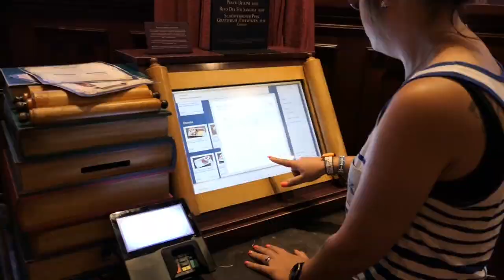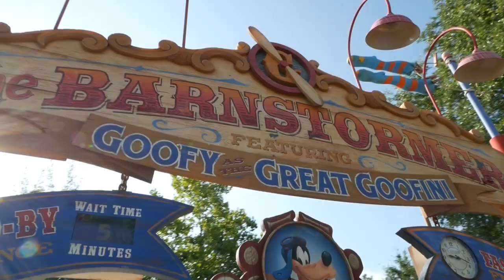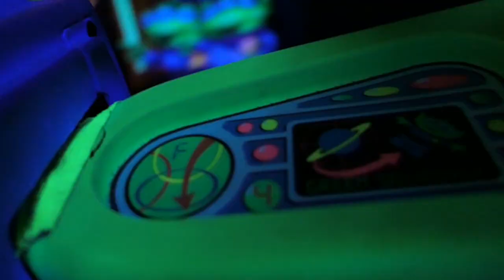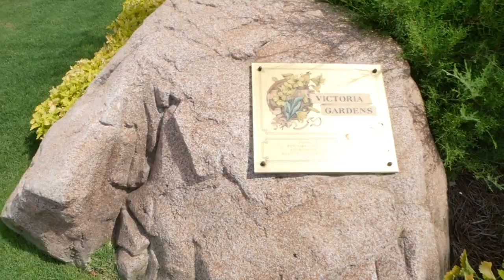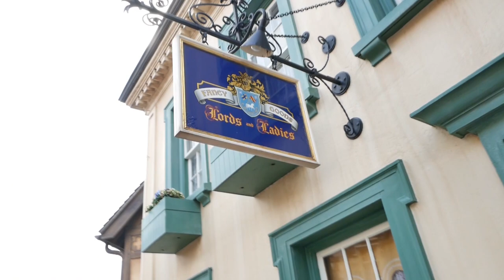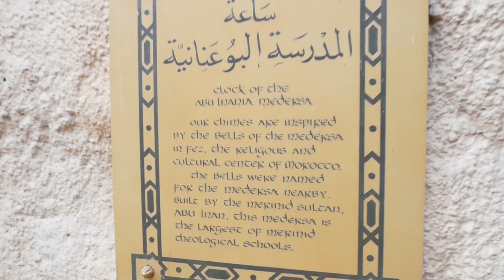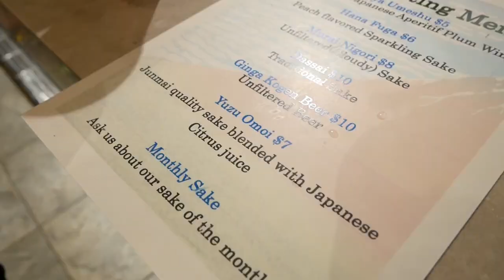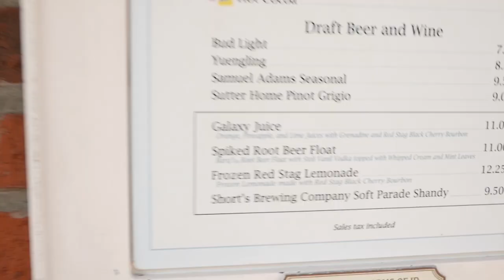Spiciest Margarita In EPCOT | WDW Parkhopping | Vlog 2019 Ep 032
Come along as we park hop from Magic Kingdom to EPCOT in today's adventure as we find out new updates for the Canada pavilion, as well as the spiciest margarita we've ever tasted. What a wonderful, magical day at Walt Disney World!

Main Camera
External Mic